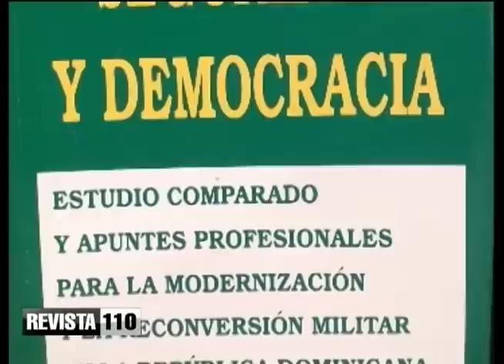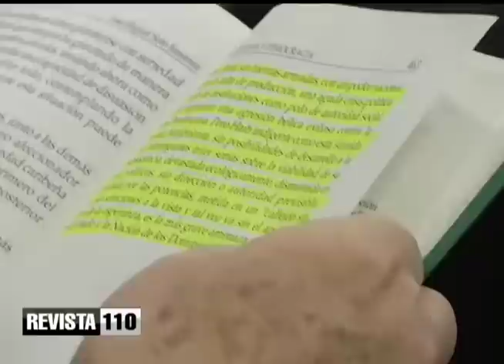Soto Jiménez apoya deportaciones y política actual hacia Haití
El ex secretario de las fuerzas armadas José Miguel Soto Jiménez considera que el país debe confiar en sus militares y no es cierto que haya una división en la sociedad, en cuanto al tema haitiano, pues ha comprobado que es el único asunto que unifica a todos los dominicanos.
Dice que la postura del gobierno mediante la cual ha fortalecido el control fronterizo está dando resultados y hay que repatriar ilegales.
Descarta que Haití pueda organizar algún tipo de acción bélica contra República Dominicana y el tema fronterizo no debe someterse al partidismo.